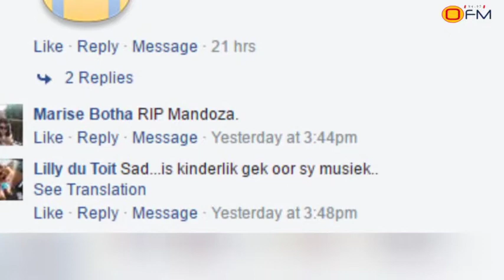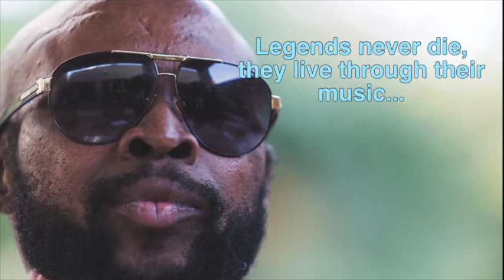Tribute to Mandoza - Farewell messages from fans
Fans pay their last respects to Kwaito legend after he passed away on Sunday.

Sources for pics: Drum, Soweton Live, Channel24, Sheer Publishing,.

Video compiled by Moeketsi Mogotsi.